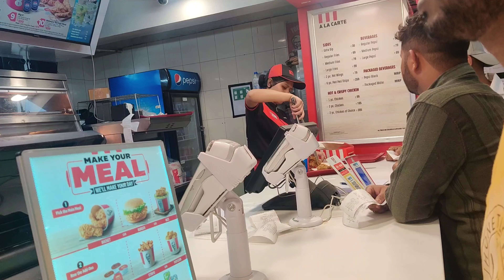পাহাড়ের ভয়ঙ্কর রাস্তা থেকে প্রাণ হাতে ফিরে এলাম আমার#rayasona